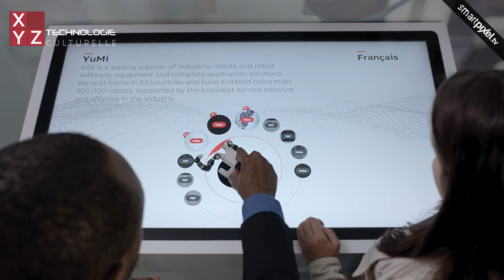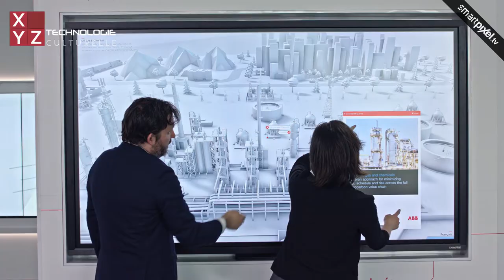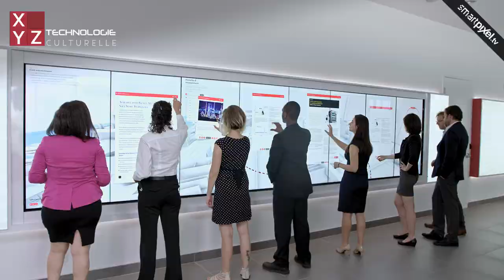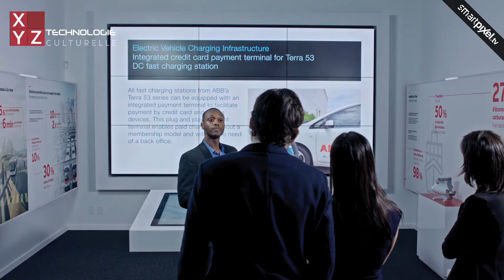ABB - Interactive Exhibition Hall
The multinational ABB has mandated SmartPixel for the creation of an exhibition hall and a customized training centre. This new interactive centre uses interactive dynamic display to showcase the achievements and progress of the giant of engineering company, specializing in electrification, robotics and automation. Eventually, many of these centres might be opened across North America, but the very first one is located in Montreal. The XYZ experts provided consultation in regards to technical direction, supply and integration of audiovisual equipment.